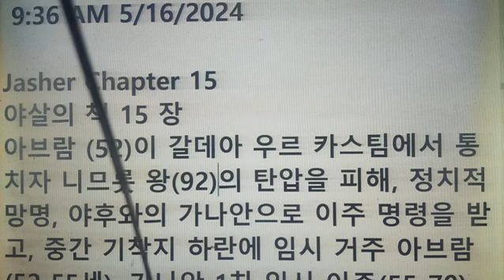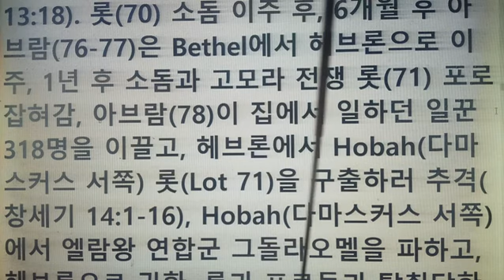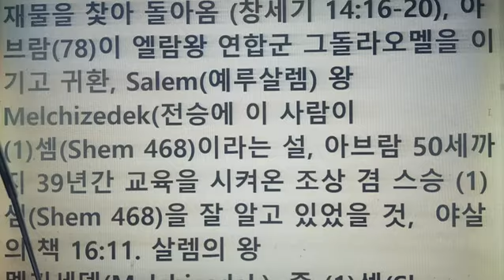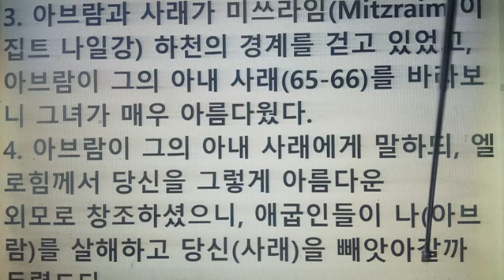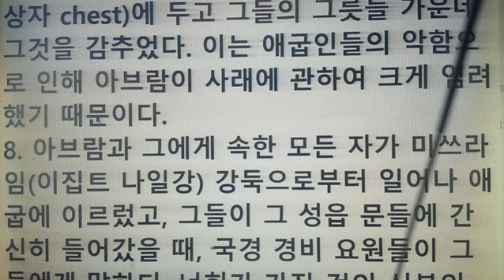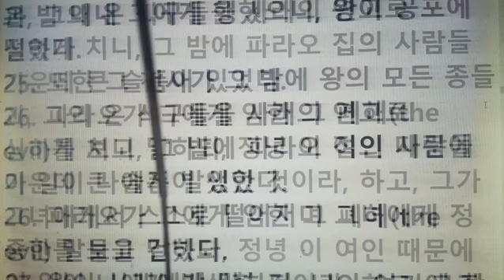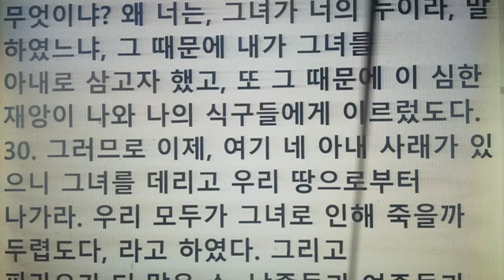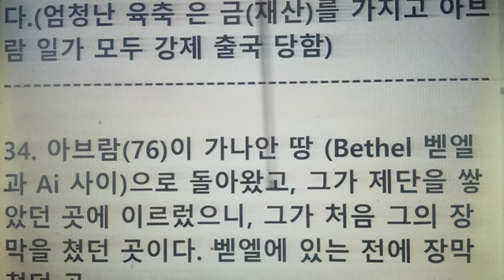야살의 책 15장 아브라함이 갈데아 우르에서 정치적 망명